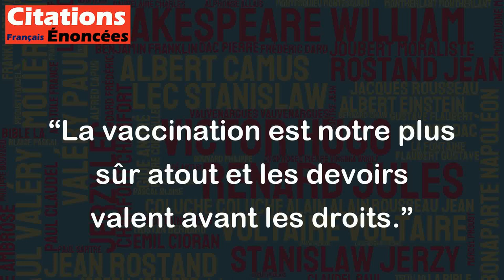La vaccination est notre plus sûr atout et les devoirs valent avant les droits. - Emmanuel Macron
Cette citation met en évidence l'importance de la vaccination pour lutter contre la propagation de certaines maladies. Emmanuel Macron souligne que lorsqu'il s'agit de santé, les devoirs envers la communauté prévalent sur les droits individuels. Cela signifie qu'en tant que société, nous avons le devoir de nous faire vacciner pour protéger non seulement notre propre santé, mais aussi celle des autres membres de notre communauté. Cette citation exprime donc l'idée que la vaccination est une responsabilité collective qui doit être prise au sérieux.